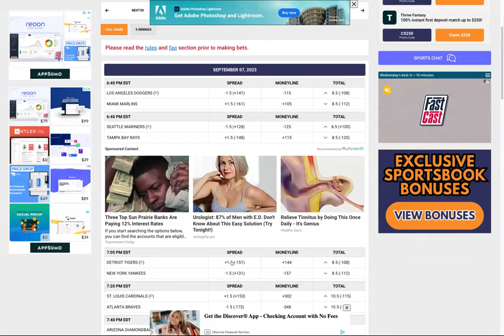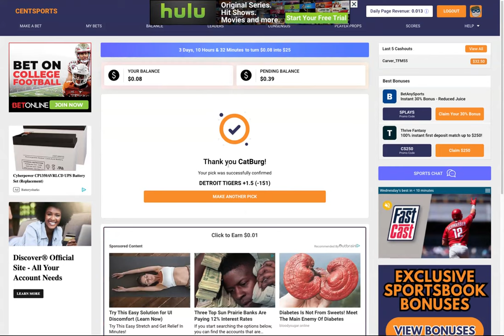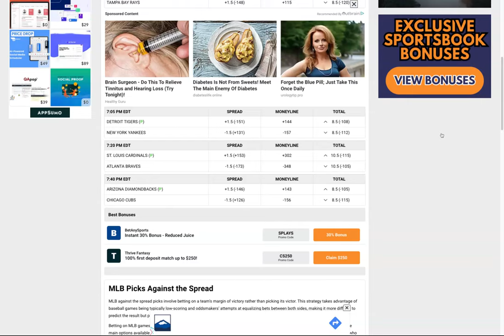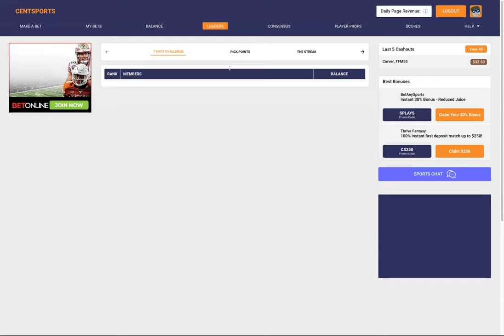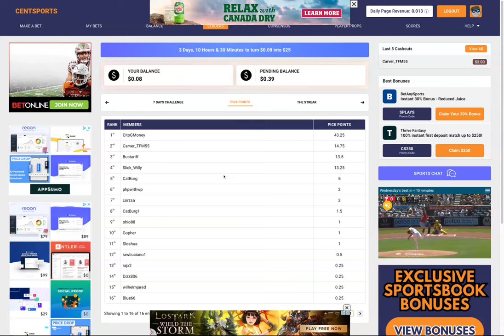What Are Pick Points? Pick 3, 5 & Moneyline Madness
What is a pick point and how can they be used. We go into Pick 3, Pick 5 and Moneyline Madness.